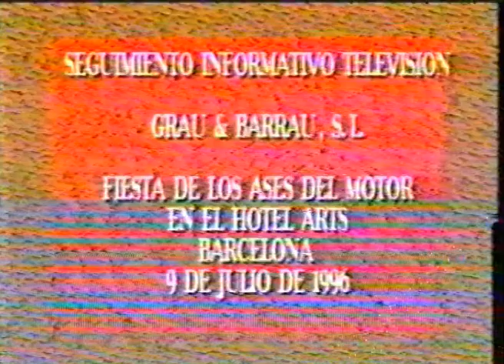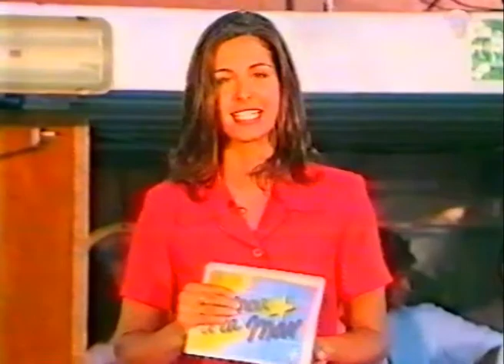Fiesta ases del motor